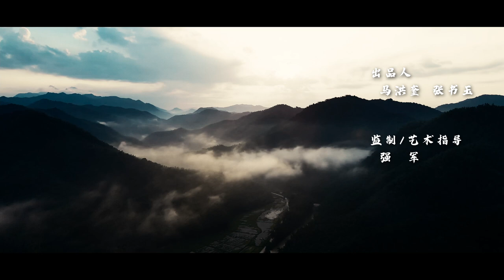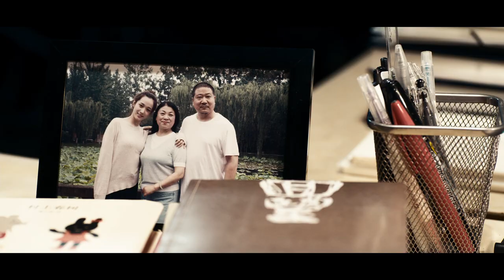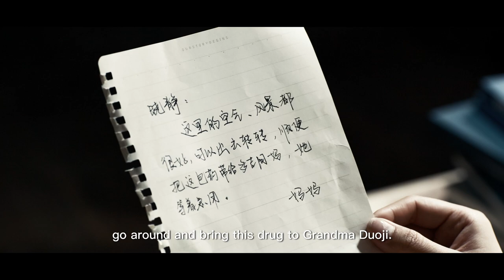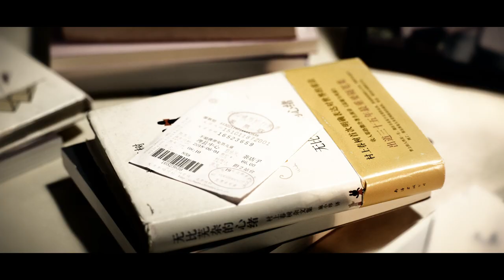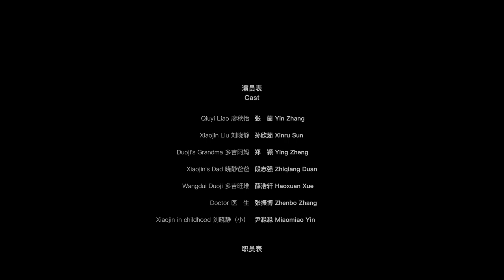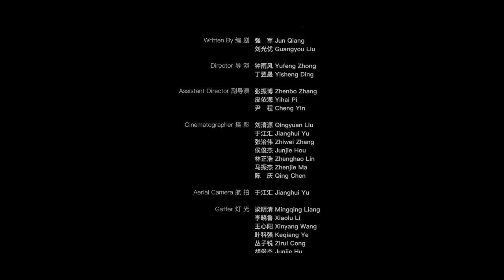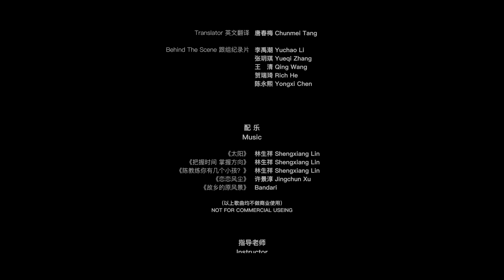《SAN CHI FANG HUA》1080P H264 0623- I serve as Gaffer.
In the year when Teacher Liao Qiuyi travelled to the mountainous areas of Tibet and Qiang for teaching support, her daughter sat for the college entrance examination. Liao Qiuyi had promised to return for the exam so that she could be by her daughter's side. Unfortunately, her mother did not keep her word. Liu Xiaojing's daughter was confused when her mother didn't return to accompany her during the university entrance examination. Liu Xiaojing visited the mountainous region where her mother volunteered during the holidays, and encountered her teaching the children. Liu Xiaojing was informed by the Tibetan Dorje grandmother that her mother, due to saving the life of her grandson Wangdui, had forgone the bus ride back to the provincial capital. This resulted in her mother being unable to accompany Xin Yin to take the college entrance examination, leaving her feeling remorseful for missing out on this opportunity. Liu Xiaojing gained insight into the reasons why her mother was unable to return...